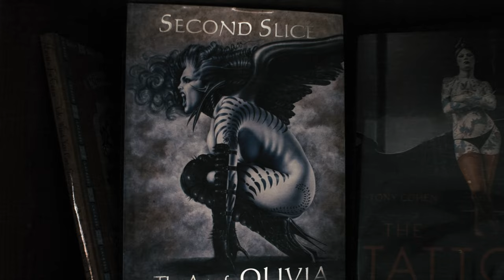Should You Work For Exposure